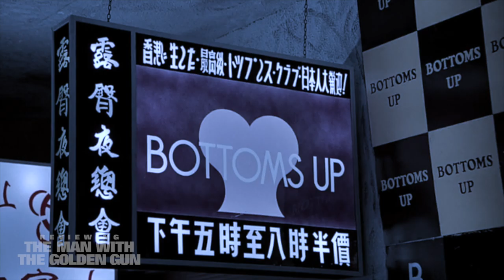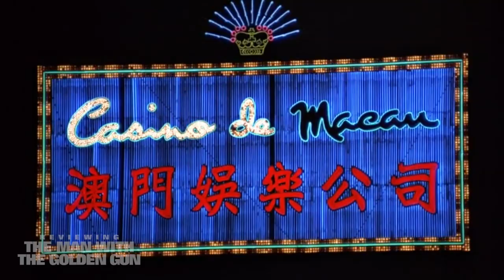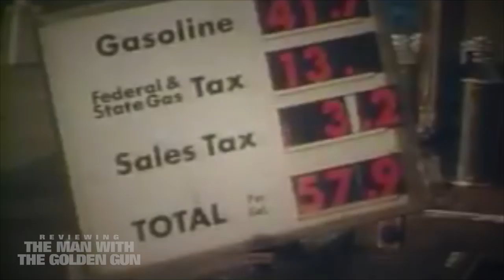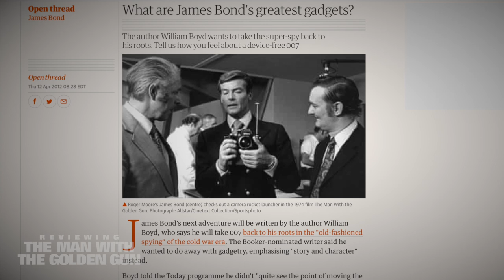Reviewing 'The Man With The Golden Gun': The Countdown to Bond 25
CINEMATIC 007 -- "You see, Mr. Bond, like every great artist, I want to create an indisputable masterpiece once in my lifetime... the death of 007." The Countdown to Bond 25 continues with a review of 'Live and Let Die.'